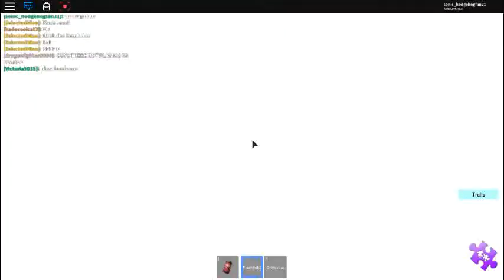slender man revenge